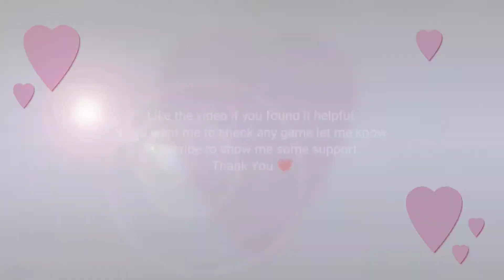Fortnite | Qualcomm Snapdragon 860 | Adreno 640 30 FPS with FPS Meter Benchmark Poco X3 Pro